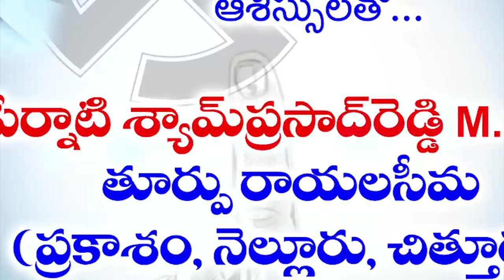కంచ‌ర్ల శ్రీ‌కాంత్‌ను గెలిపించుకుందాం...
- వింజ‌మూరులో ఎమ్మెల్సీ ఎన్నిక‌ల ప్ర‌చారం